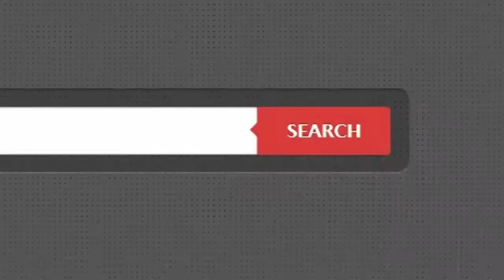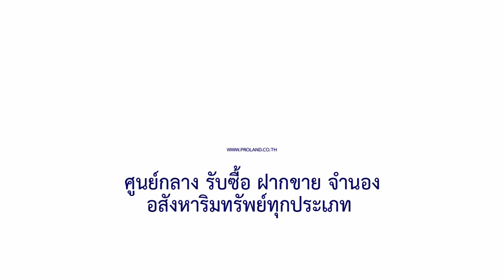ที่ดินเปล่า ซ.วัดลำบัว บางปลาม้า สุพรรณบุรี แปลงมุม ใกล้ วัดลำบัว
- ที่ดินเปล่า / แปลงมุม / เหมาะสร้างบ้าน / แหล่งชุมชน
  เข้าจากถนน กรุงเทพฯ-สุพรรณ เพียง 1.5 ก.ม.

- ใกล้ วัดลำบัว / ร.ร.บรรหารแจ่มใสวิทยา 2
  ร.ร.บางปลาม้า(สูงสุมารผดุงวิทย์) / รพ.บางปลาม้า
  วัดลาดหอย / ม.เกษตรศาสตร์ วิทยาเขตสุพรรณบุรี